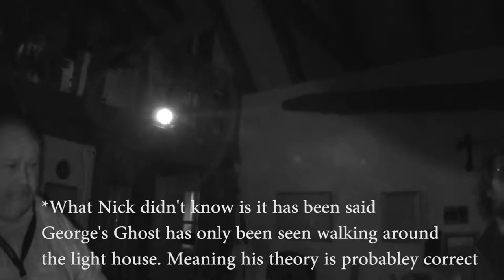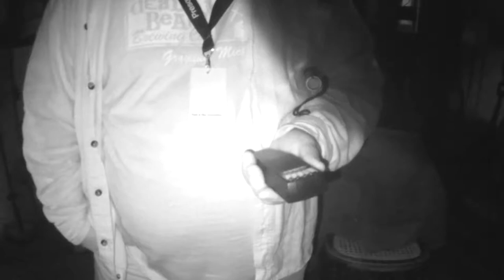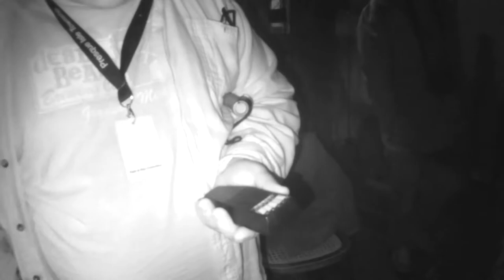Youtuber Ghosthunt With SwiftKarateChop at A HAUNTED Lighthouse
This is our Part 3 to our 3 part series of the Old Presque Light house Investigations. This location has had only one other investigation team at it, but has been said to be haunted by the spirits of its past keepers. We end up running into more than that though, but you'll have to return next week to see it all play out! Keep up on our instagram for we will be releasing clips of these investigations as these weeks come!

I wanna thank the Presque Isle Museum society for allowing us to go in and investigate this beautiful location. It was full of history and full of beauty. It was an honor going there. If you are ever in the area please make sure to go check it out. It is a beautiful museum now! If you want to check it out links are below.

Also i want to thank SwiftkarateChop and Brotacular for going with me on this trip! Their links are down below as well!